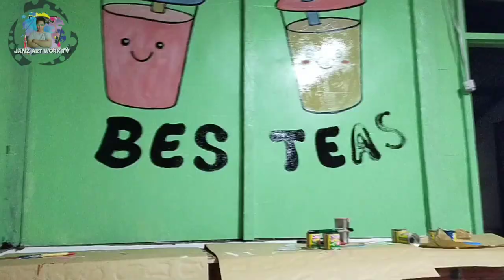HOW TO MAKE SIMPLE WALL ART / WALL PAINTING / DIY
Making simple wall art for Milk Tea Haus, Snack Haus, Fast food, a source of income..